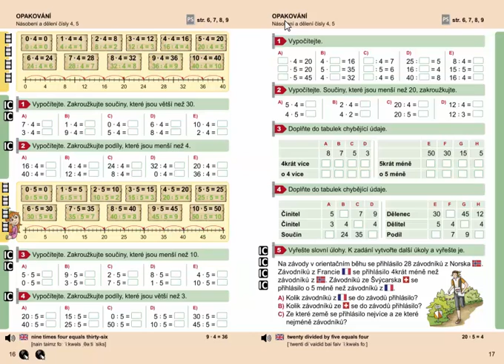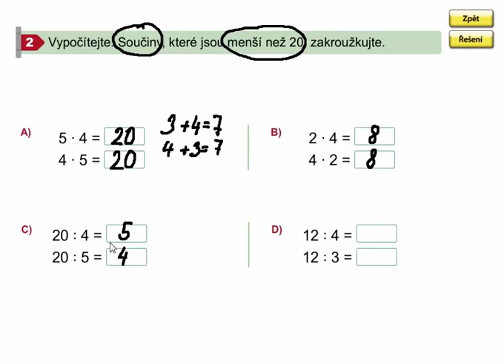Násobení a dělení čísly 4,5 (opakování), Matýskova matematika 7. díl, strana 17, cvičení 2